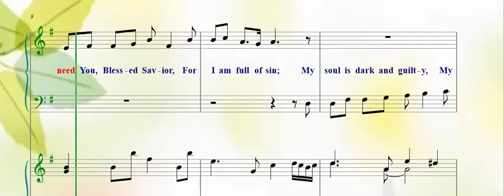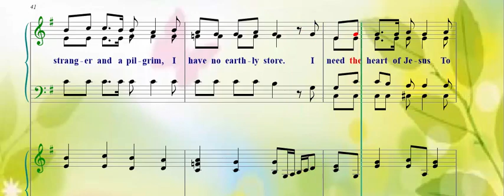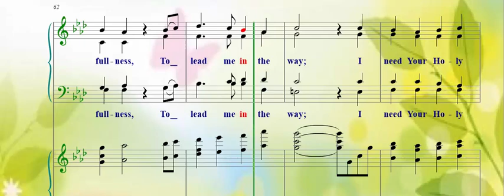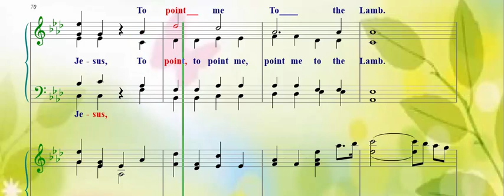SATB-I Need You Blessed Savior - SOPRANO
Faye Lopez
Robert Lowery
Frederick Whitfield, alt,
Annie S. Hawks
From The Wilds,